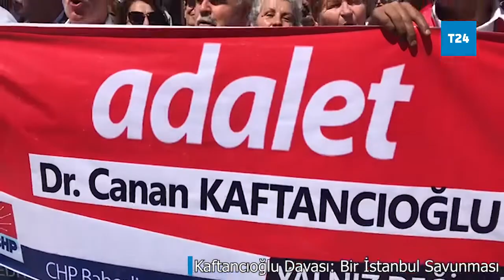Çağlayan'dan: Kaftancıoğlu İstanbul'u savundu, biz de onu savunacağız